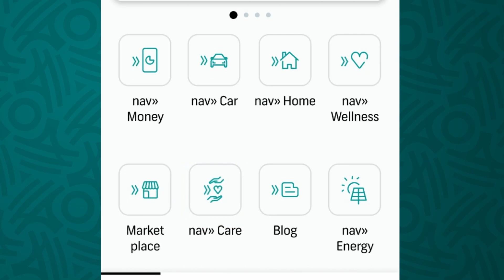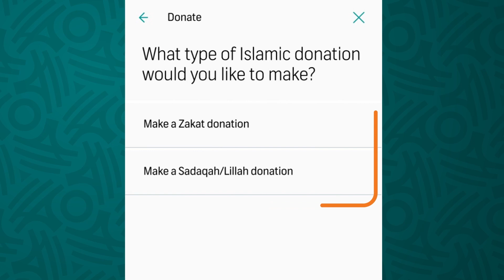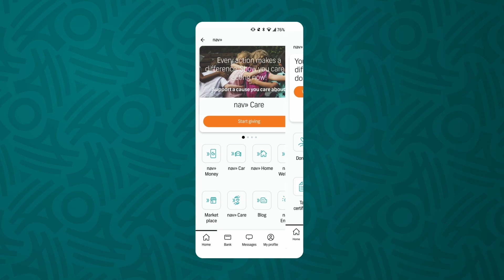nav» Care giving back to South Africa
FNB customers and employees are harnessing the power of using technological innovation for social good. During Mandela Month, we are proud to announce that they have donated over R4.4 million to charitable causes through the nav» Care feature on the FNB App.

These donations help address key social challenges like poverty, hunger and education. Watch FNB CEO Jacques Celliers discuss this milestone with Sipho Silinda, CEO of FNB Public Sector.